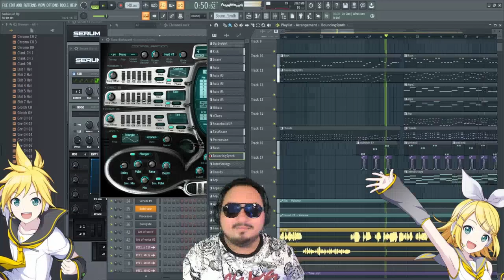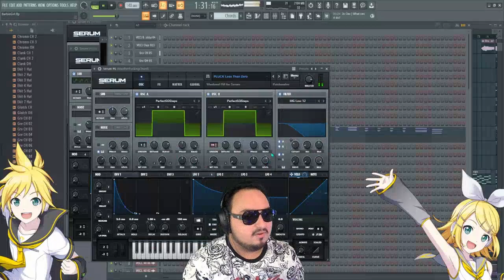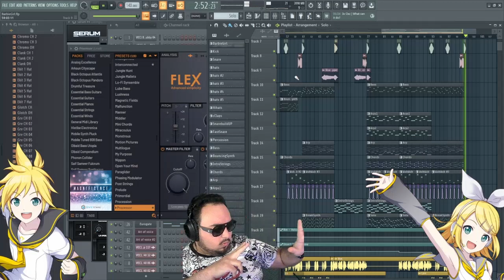【Kagamine Rin & Len V4X】Aqua - Barbie Girl【DJ Semi-Chub Remix】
I was watching Reine's Unarchived Karaoke stream and she sang this song, Then I got motivated

If you say, "I'm always yours" (UwU)

Come on, Barbie, let's go party (UwU, OwO)
Come on, Barbie, let's go party (OwO, UwU)